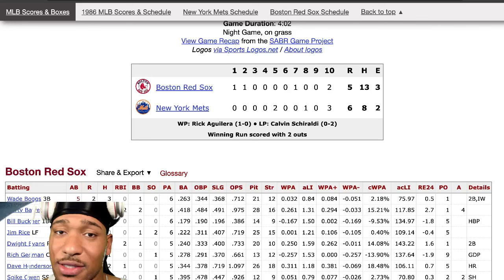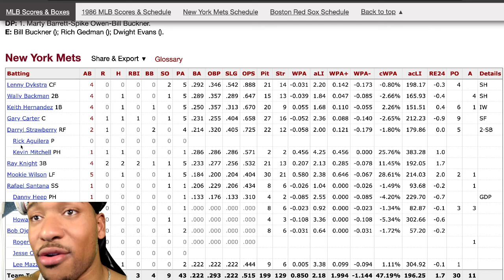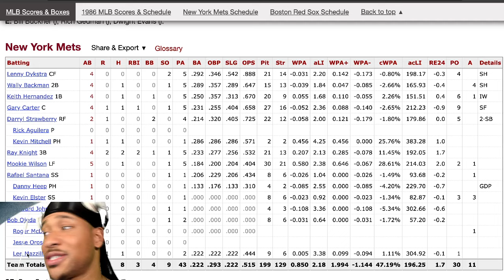THE BIGGEST SELL EVER! || RED SOX VS METS 1986 WORLD SERIES GAME 6 HIGHLIGHTS FAN REACTION